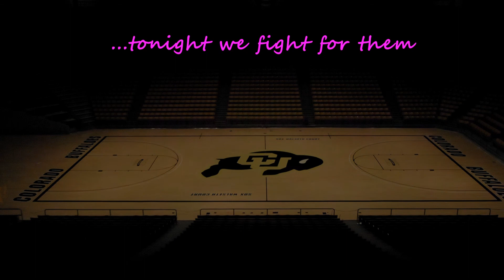Pink Video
Video that ran during the Colorado women's basketball team's 2013 pink game.